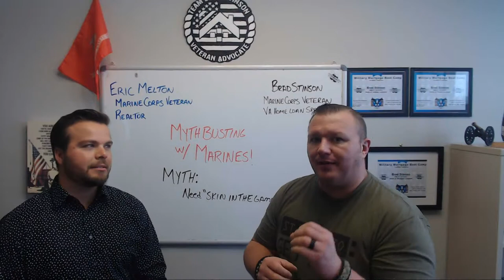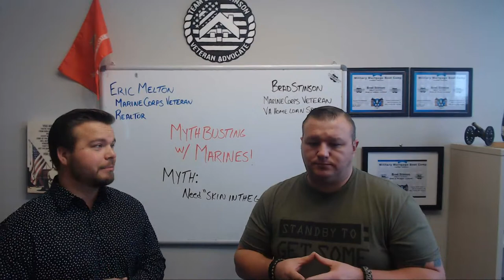VA Home Loan Do Not Require A Down Payment